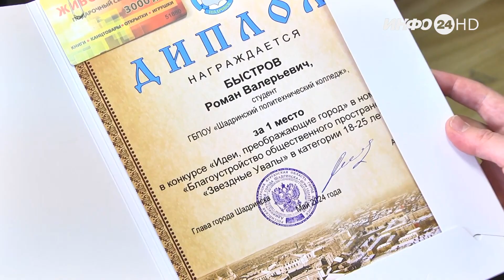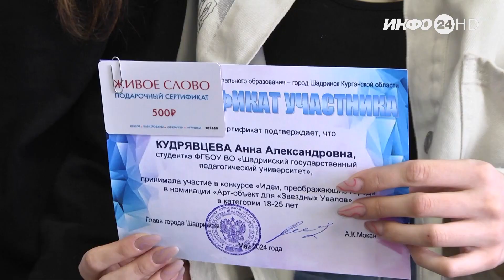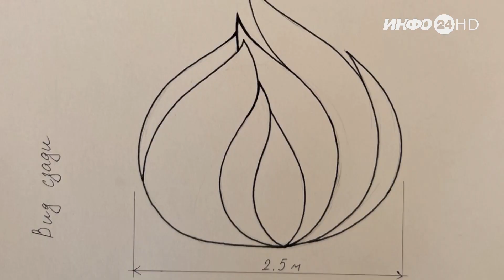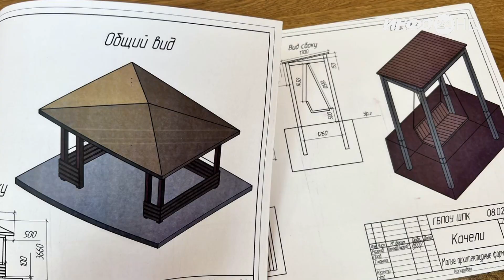Чтобы Шадринск стал лучше! (2024-05-17)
«Идеи, преображающие города», - так называется Всероссийский конкурс, направленный на поддержку молодых талантливых людей, создающих проекты благоустройства городской среды.
      Молодым шадринским талантам в рамках городского конкурса этом году было предложено подумать над проектом обустройства эко-парка «Звёздные увалы».